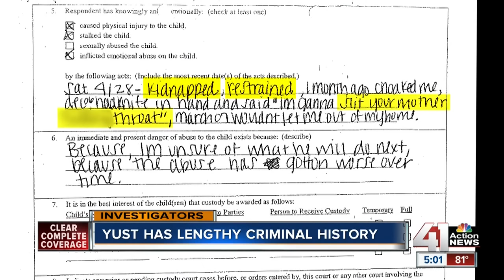Kylr Yust has lengthy criminal history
The man arrested in connection to a Kansas City woman who went missing has a violent past.

Kylr Yust, Kylr Yust violent past, Kylr Yust past, Kylr Yust arrested, Jessica McMaster,

41 Action News, KSHB, brings you the latest news, weather and investigative reports from both sides of the state line.